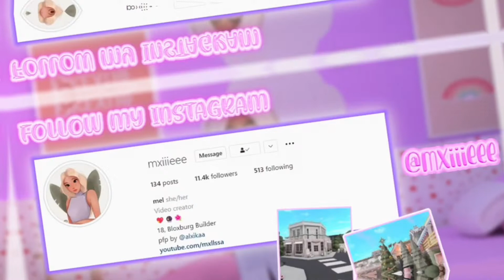Welcome to my Channel | Mxie Channel Trailer! (New Intro)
✰ Intro by cocoicecreamsgfx!